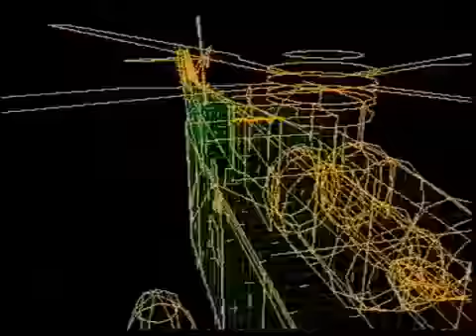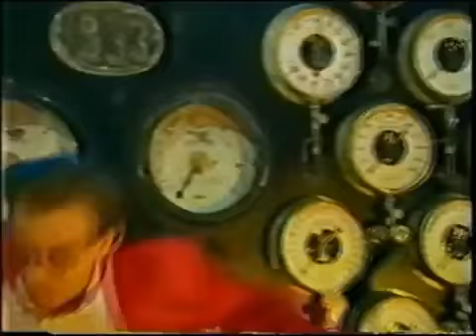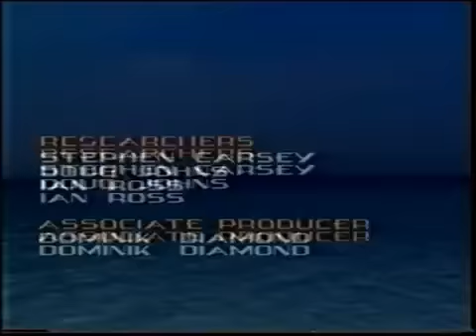Gamesmaster Series 2 Episode 26